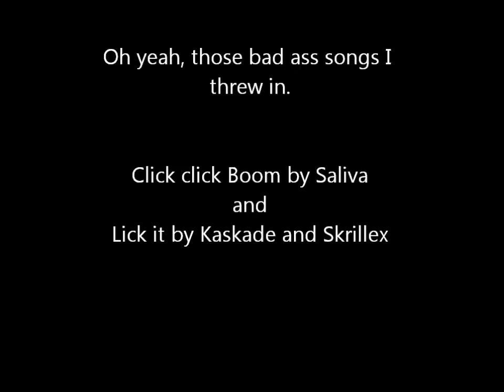Golf cart hill climbing!